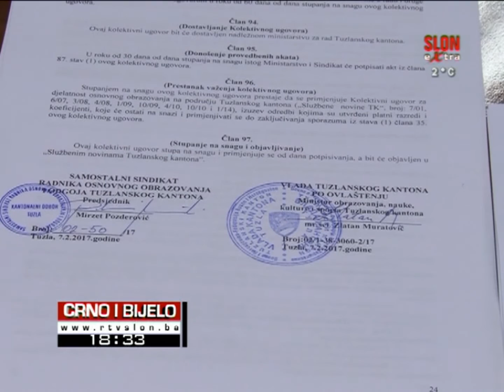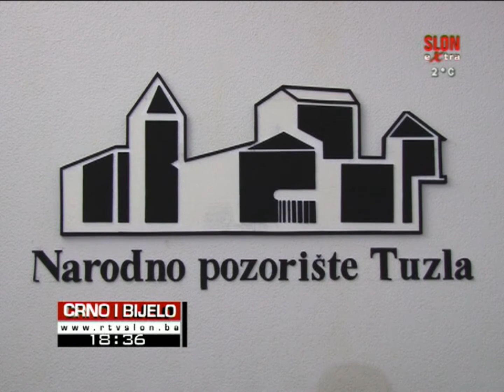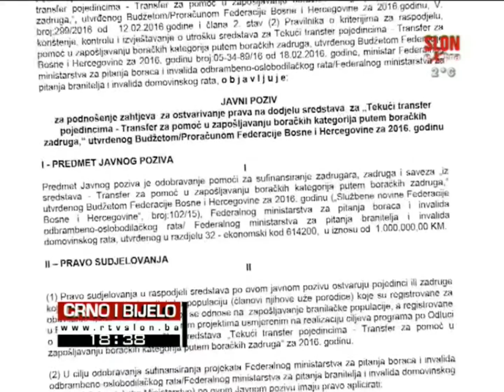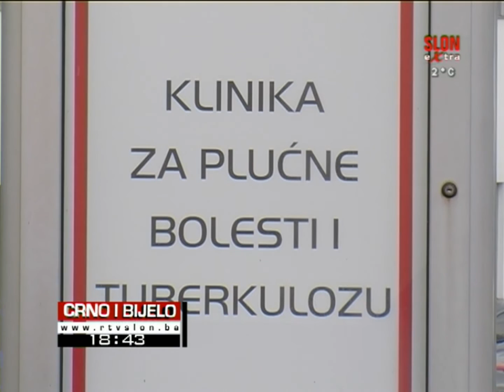Crno i bijelo - 10.02.2017.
U emisiji ''Crno i bijelo'' donosimo:

- Postignuto rješenje za finasiranje ustanova kulture

- Milion KM za zapošljavanje boraca putem boračkih zadruga

- Nova metoda liječenje ramenog pojasa neinvazivnom metodom na UKC-u Tuzla

- U Tuzli obilježen Svjetski dan bolesnika